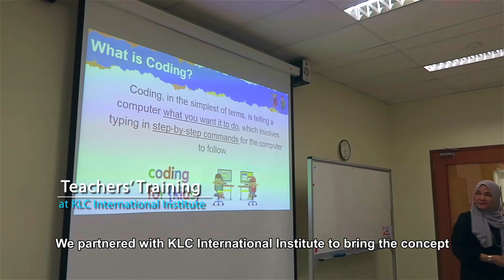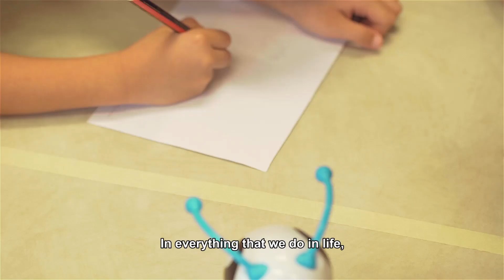Hour of Code in Singapore hosted by Skool4Kidz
Introducing Skool4Kidz, the first preschool in Singapore to host the global Hour of Code movement, introducing 250 preschool students and their family members to the field of computer science — and demonstrating that participants of almost any age can learn coding and develop skills in computational thinking and active problem solving.
Held across 13 Skool4Kidz preschool centres, the event was supported by IMDA as an activity to help children become not only familiar with tech, but to actively participate in using technology to explore, experiment, analyse and solve problems.
In embracing a digital future, such important skills will build the foundations of a digitally-participative society where people are able to innovate and creatively build solutions to address problems, thus contributing to a better society.